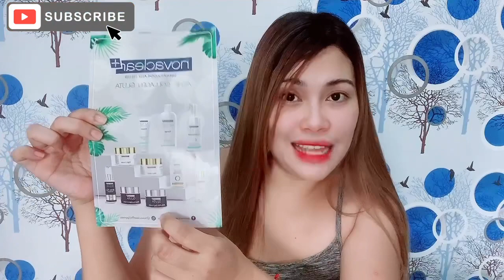PAMPAPUTI in 7 Days novaclear+ GLUTA effective For Glowy & Face Whitening gluta cream | Blush Rivera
PAMPAPUTI In 7 Days novaclear+ GLUTA effective For Glowy & Face Whitening | Blush Rivera

Hi po sana may na itulong ako sa inyo regarding po sa review ko na PAMPAPUTI NA novaclear+ GLUTA super effective na pampaputi ng Face for 7 days lang puputi kana.  Hope you enjoy this video kung may tanong po kayo mag comment lang kayo sa ibaba! Godbless To All!

Novaclear Philippines (@novaclearphilippines)